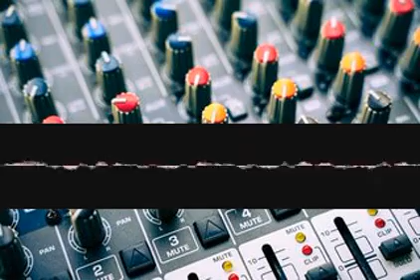Meterquadrivium Egyptians npspsnwksl